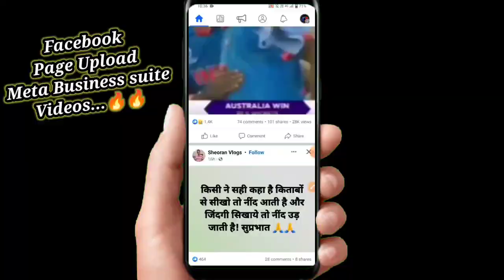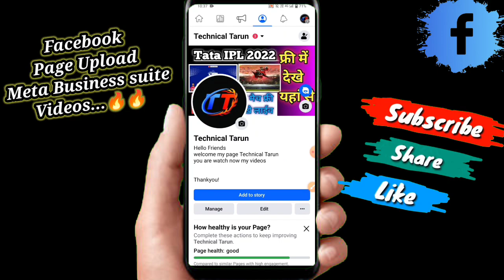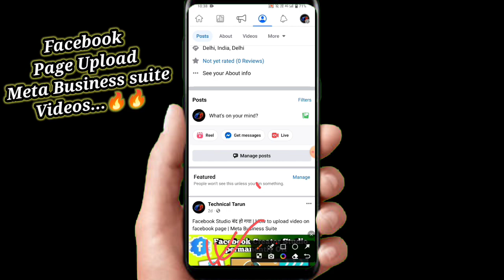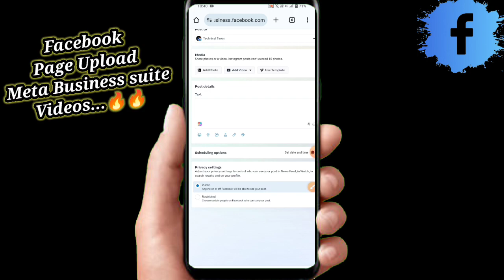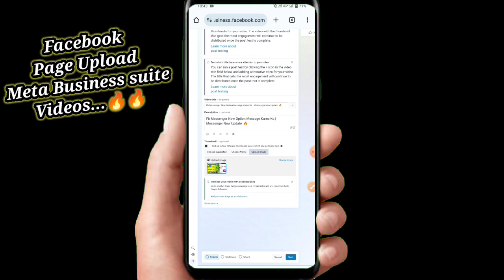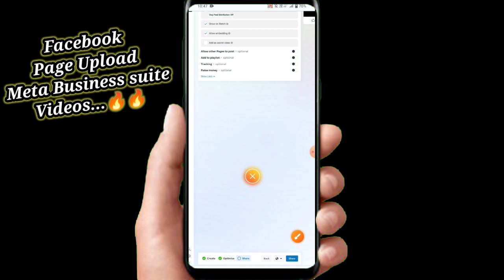Facebook Studio बंद हो गया | How to upload video on facebook page 2023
Namaskar doston aaj ke video Facebook page ki video ko upload kar sakte ho

🛑  Watching this video keep support friend

                                And